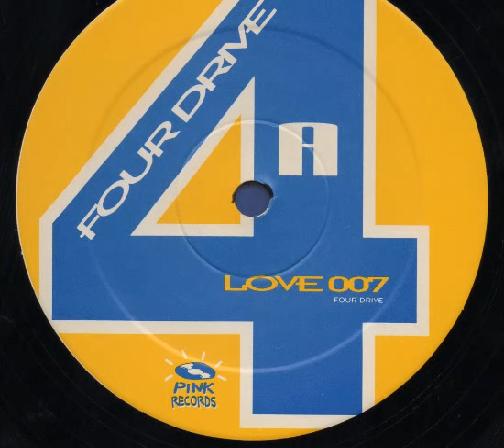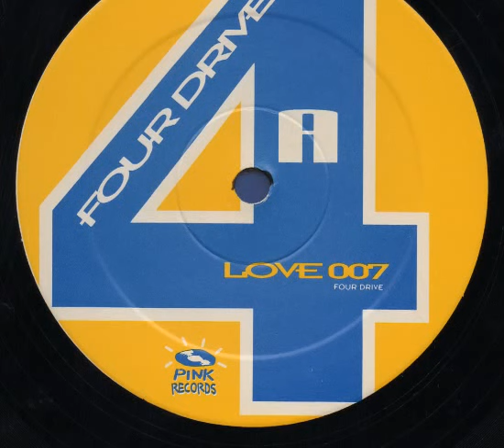4x4 - Love 007 (A)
4x4 - Four Drive
Sello:Pink Records ‎
Formato:Vinyl
País:Spain
Fecha:1994
Género:Electronic
Estilo:Makina
Written By Four Drive